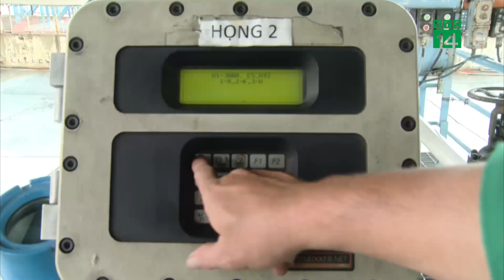Giá xăng ngày mai có thể tăng tiếp? | VTC14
VTC14 | Giá xăng trong nước tại kỳ điều hành ngày mai (1/6) được dự báo tăng theo giá xăng dầu thế giới. Giá xăng có thể tăng tới 900 đồng/lít, giá dầu có khả năng tăng ít hơn.